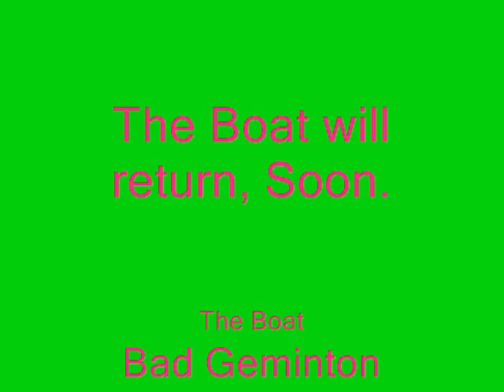The Best At Being Boat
After many delays in production, The Best at Being Boat is complete, a parody of the "bad guys" song from bugsy malone, this video is an all singing all dancing all boatsome Boatstravaganza. Enjoy!